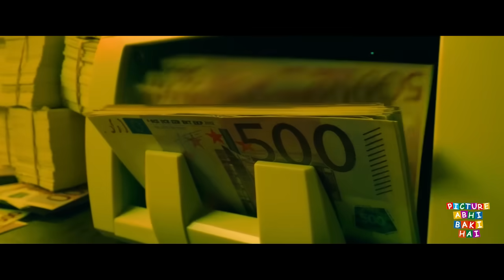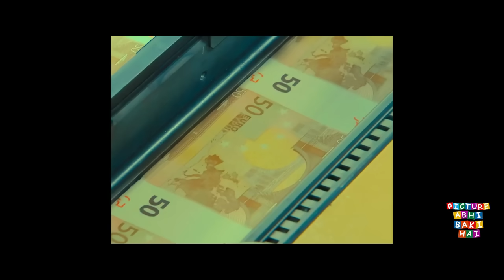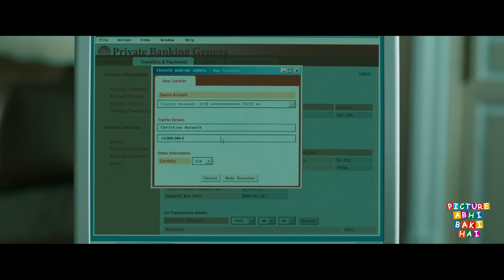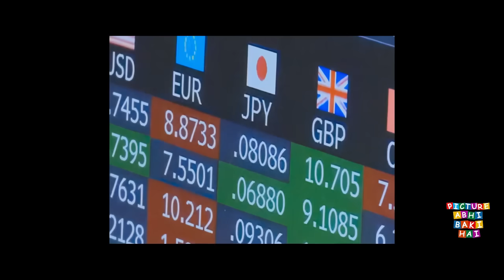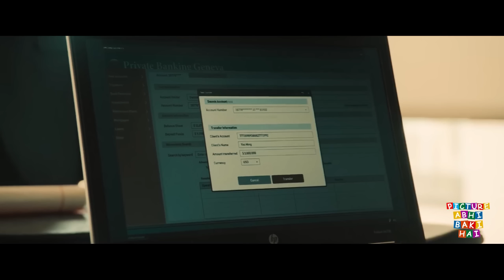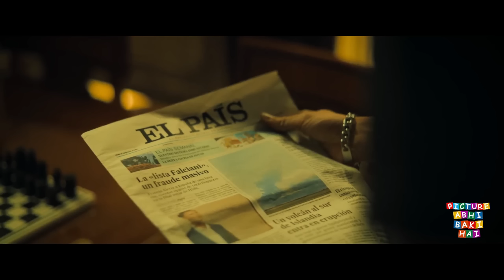Mamuli Driver Jo Apna Dimaag Laga Kar Bana Arabpati | Movie explain Review Plot In Hindi | RECAP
movies Ending explained in hindi | MOVIES Explain In Hindi. This is the most simplest Hindi Explanation Through this Video, We have provided an easy Explanation of movies Ending explained in hindi | MOVIES Explain In Hindi movie which was released in year 2020 .

Thanks!!

Warehouse Ka Worker Jo Apna Dimaag Laga Kar Bana Arabpati | Movie explain Review Plot In Hindi

Arabpati Banney Ka Plan Jiske Liye God Ko Aana Pada | Movie explain Review Plot In Hindi RECAP

Garib Ladke Jo Kagaj Per Likhe Number Ko Suljha Kar Bane Arabpati | Movie explain Plot In Hindi